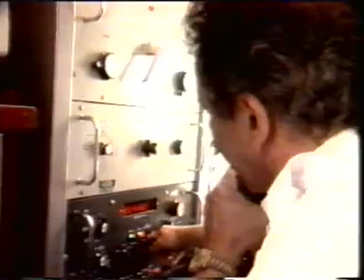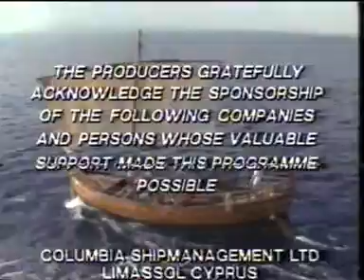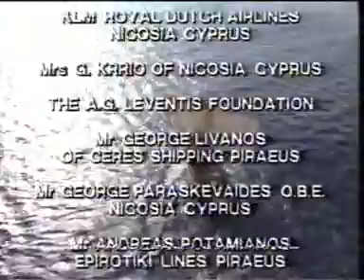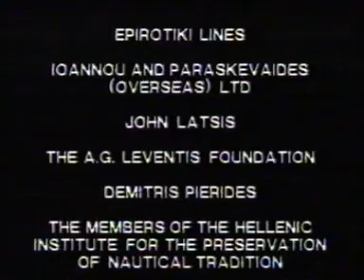Kyrenia II - Greece to Cyprus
Presented by: Ian Meadows

See also the YouTube playlist on this profile, about the "Kyrenia Liberty" voyage from Cyprus to take gifts to the Athens Olympics in 2004:

See also the Playlist about the Discovery of the Ancient Ship of Kyrenia:

Underwater Camera for Kyrenia II:
LMN Seamasters

Original Music by:
Michalis Christodoulides

Photography by:
Michalis Georgiades

Directed and Edited by:
Andreas Roditis

Produced by:
James Forman

An RVTV/TRANSVIDEO Co-Production in collaboration with the
Hellenic Institute for the Preservation of Nautical Tradition

This Programme is part of
"The Maritime History of the Aegean and Eastern Mediterranean" Series